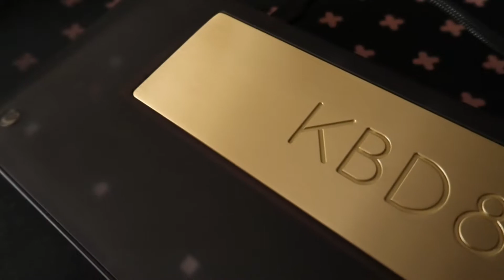KBDFans KBD8X-MKII build with Durock Pom pom!!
KBD8X-MKII WKL kit ( Soldered)
Brass plate
Fr4 Plate
Polycarbonat Plate
Switch : Durock Pom
Lube : Krytox 205g0
Spring Lube : Gpl 105
Stabilizer: Durock V2 smoke ( Holee mod )
Lube : Krytox 205g0
wired : XHT-BDZ
PE Foam installed
Mid Foam installed
Bottom Foam Installed